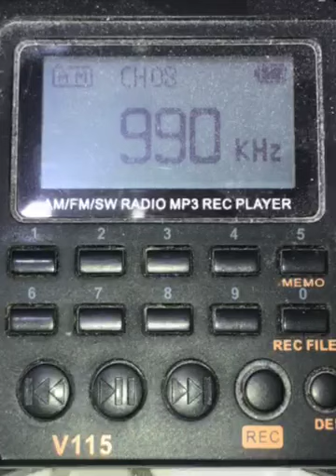MTVI 990 kHz Manila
Media Touchstone Ventures, Inc. through subsidiary Audiovisual Communicators Inc. frequency 990 kHz